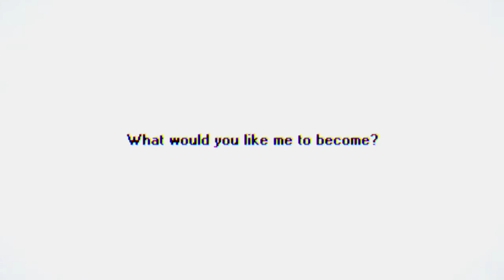Persona 5 Strikers Part 2(RAW)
o bsoigbs